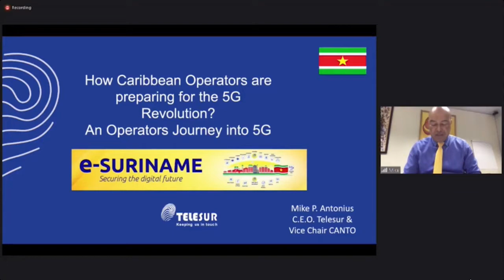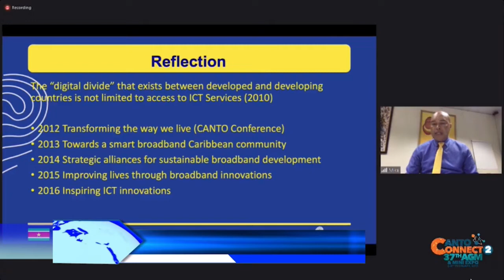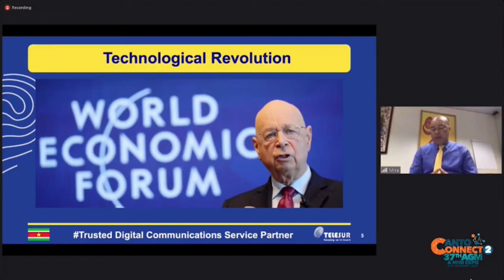08 02 2021 37ste CANTO Meeting